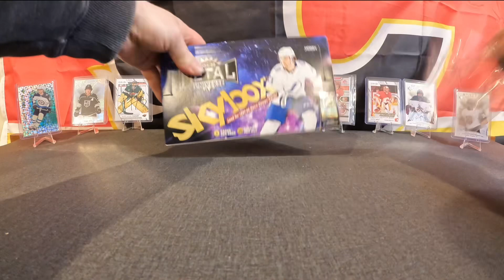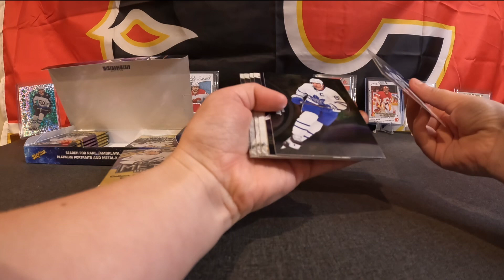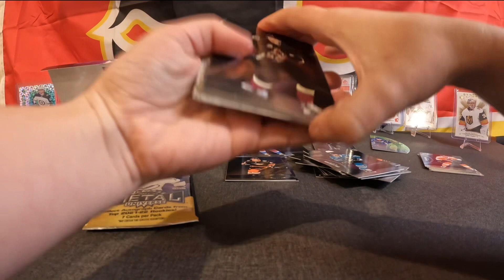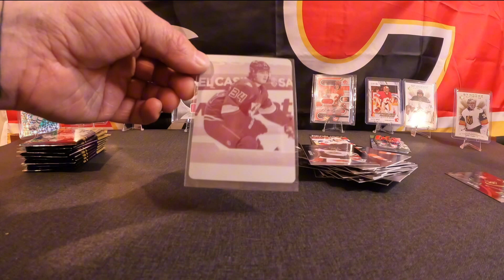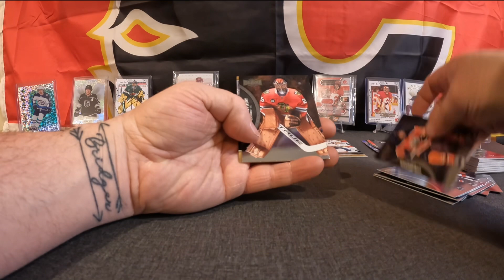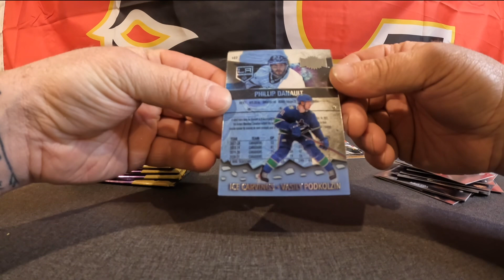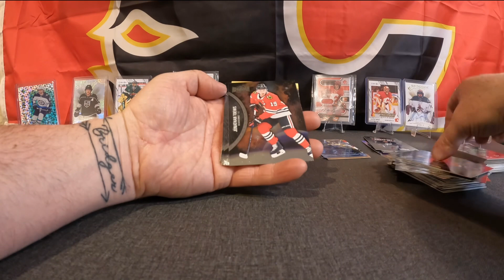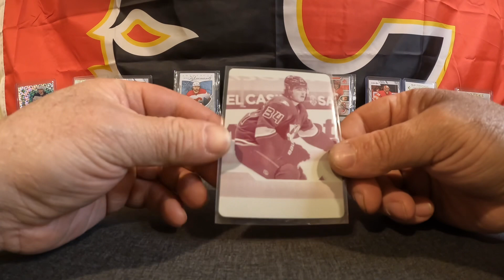Ripping a hobby box of 21/22 Metal Universe and we pull a 1 of 1!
We can’t believe we had this luck happen to us as we rip this hobby box and pull a 1 of 1! Watch to see what we pull!